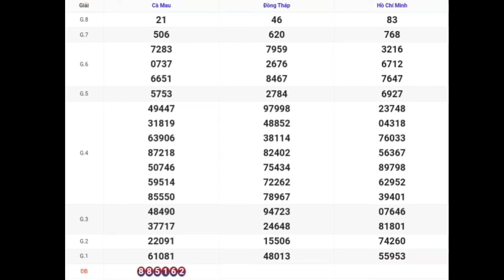XSMN | Quay Thử Kết Quả Xổ Số Miền Nam P7 Hôm Nay 29-01-2024 xs tphcm, đồng tháp, cà mau